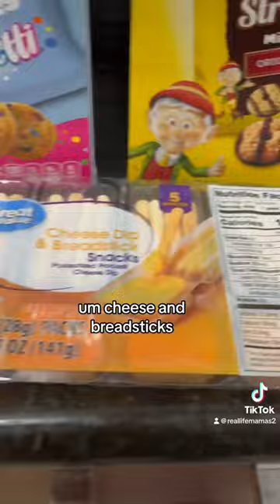Part 13 | Daily Walmart Order! 🛒